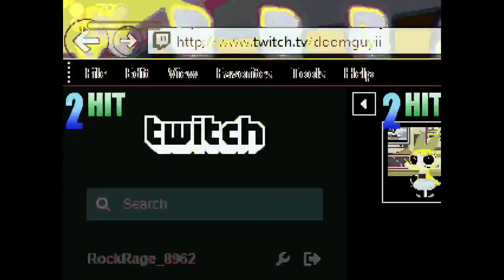History Inevitably Repeats Itself - Mr. Jum's Mugen Live # 101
It's only a matter of when.